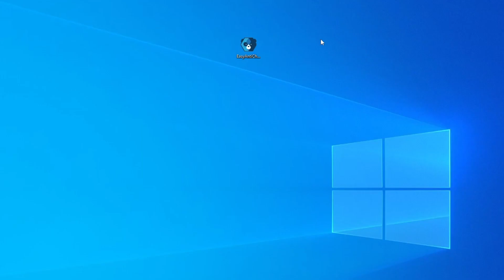How To Fix Easy Anti-Cheat Is Not Installed | Fortnite - Apex Legends - Fall Guys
How to fix the Easy Anti-Cheat Is Not Installed

In this video I show you how to fix the Easy Anti-Cheat Is Not Installed error that occurs in several games